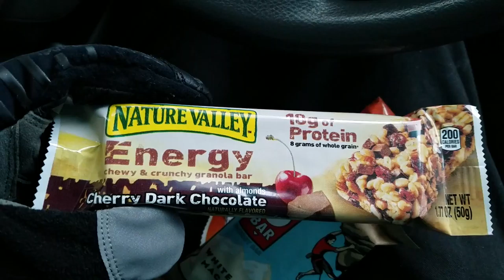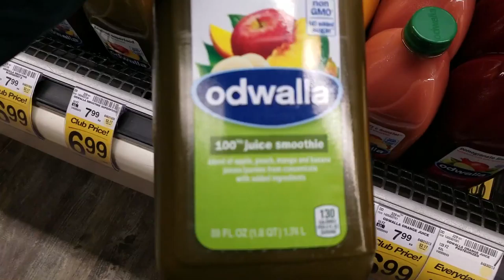18 days until I'm living in my car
18 days until I'm living in my car in Anchorage, Alaska